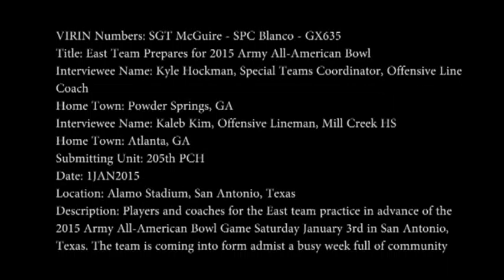Team East Practice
Players and coaches for Team East practice ahead of the 2015 Army All American Bowl game in San Antonio, Texas. Shot and produced by SGT Sean McGuire, US Army Reserves.